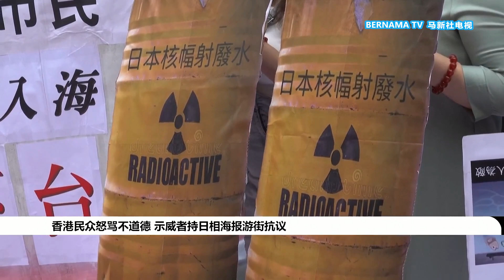20230824 日核处理水排海已成定局 各方仍存安全疑虑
日本把福岛第一核电站处理水排入大海已成定局，但国际社会依然感到担忧，各国都有民众上街示威抗议。韩国方面，就促请日本政府保持透明度，在未来30年以负责任的方式，发布核废水排放的相关信息。